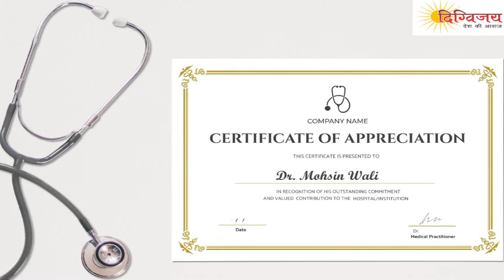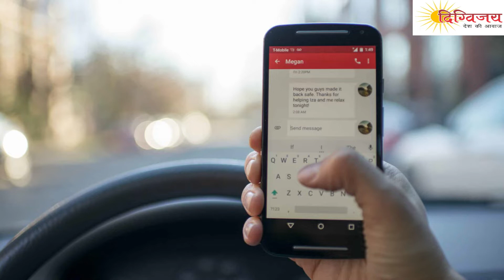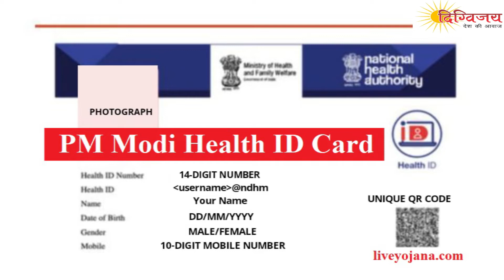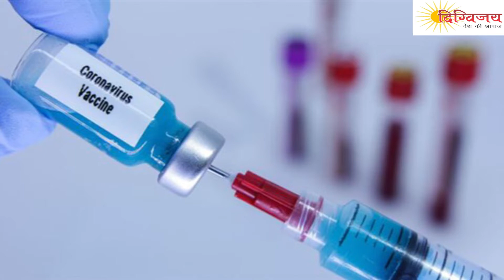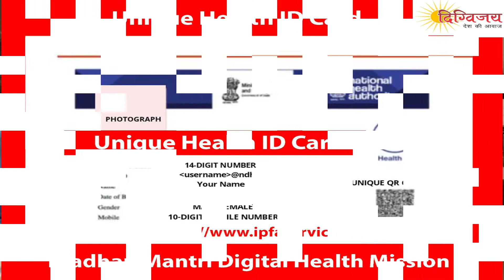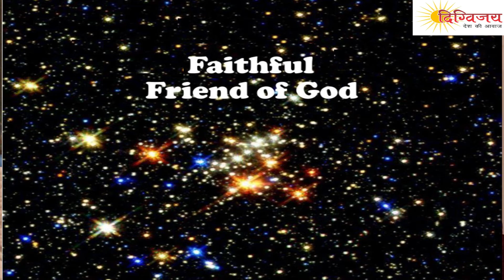प्रधानमंत्री नरेंद्र मोदी जी का नया आयुष्मान भारत डिजिटल मिशन - डॉ. मोहसीन वली (हृदय रोग विशेषज्ञ)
Hi, I'm Madhu K Shrivastava. This is my channel Digvijay Desh ki Aawaz.

New to Digvijay Desh ki Aawaz? If so, here's what you need to know -- I like to interview people who are doing something good for society, spread health awareness in rural areas, love music a LOT, so I use this channel to explore information and music, to help you.

My channel publishes videos focused on Health, Society and Music. If that sounds like it could be helpful for you, please join me!